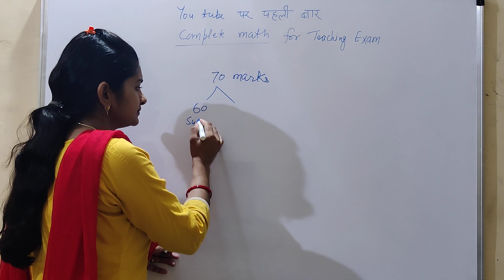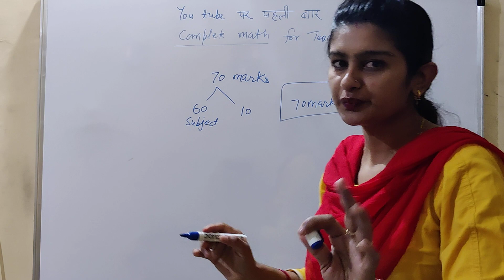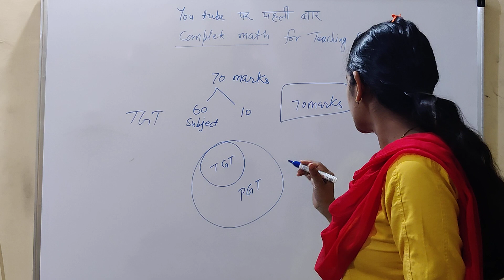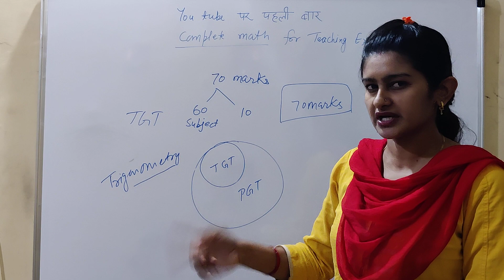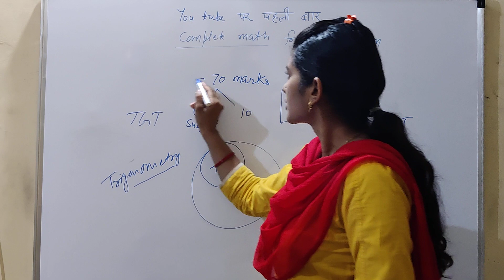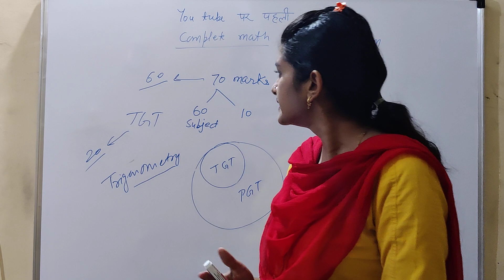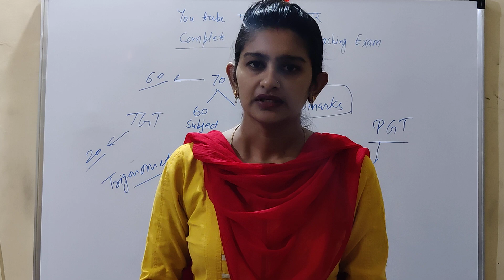SPECIAL ANNOUNCEMENT FOR HTET AND REET EXAM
REET EXAM PREPARATION
HTET EXAM SPECIAL CLASSESS
ALL TEACHING EXAM MATH CLASSESS ON OUR CHANNEL
COMPLETE MATH FOR TGT MATH
COMPLETE MATH FOR PGT